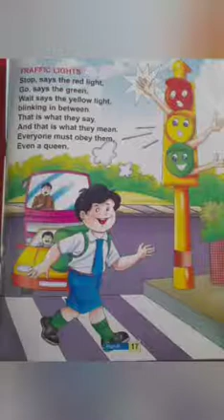English Rhyme : Traffic Lights